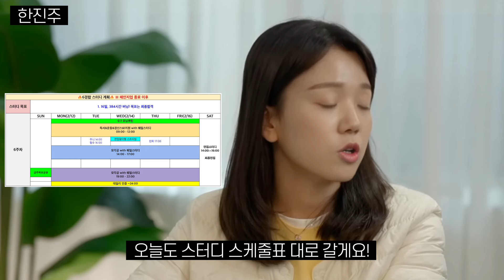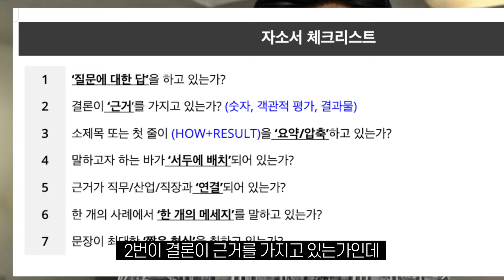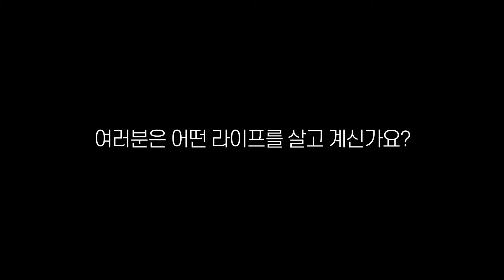혼자 취업준비할 때 vs 취준 스터디할 때 | 체인지업